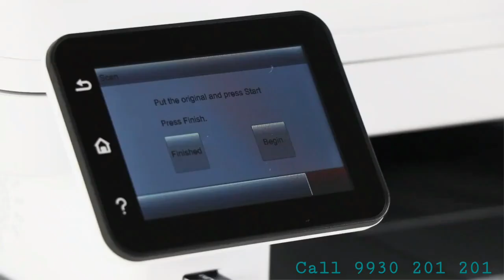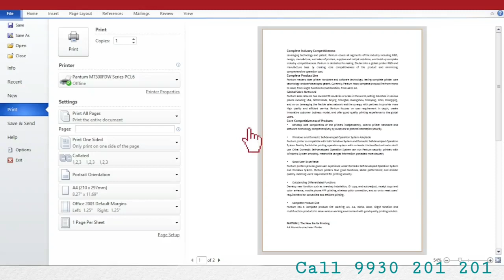Pantum Printers, pantum printers copier copier